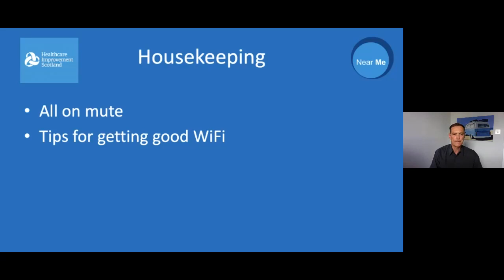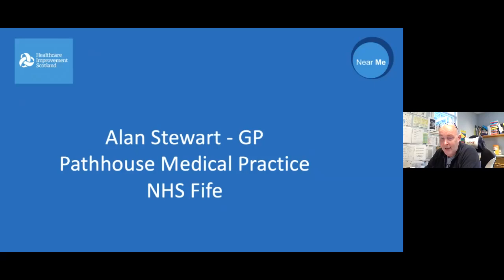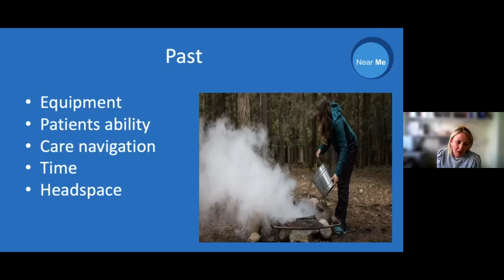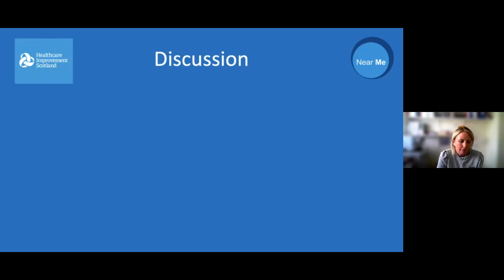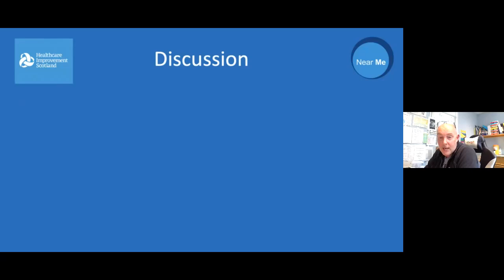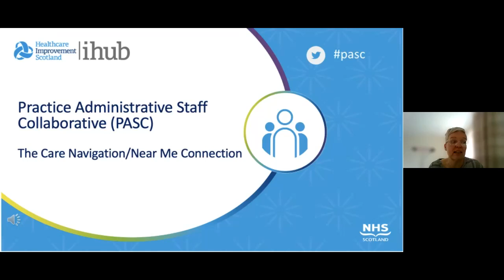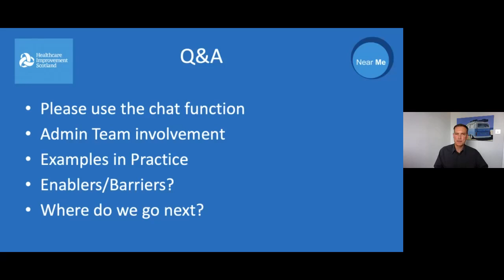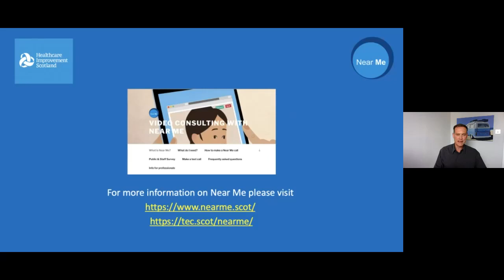Near Me to support Care Navigation Webinar 5th May 2021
A webinar describing how Near Me has been implemented by Admin/Reception staff in General Practice.
03:26 Intro & Background - Marc Beswick
05:49 Alan Stewart - GP - Pathhouse Medical Practice - NHS Fife
14:43 Fiona McGirr - Practice Manager – Dollar Health Centre -  NHS Forth Valley
23:48 Part 1 Discussion and Q&A

41:19 Part 2 Intro Marc Beswick
42:19 Supporting Care Navigation
50:30 Discussion and Q&A
59:42 Summary and Close